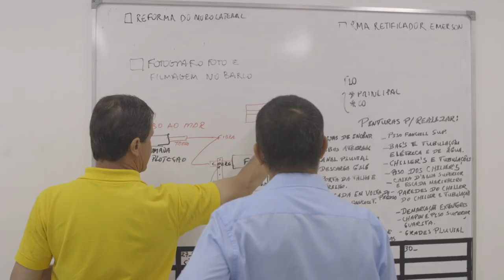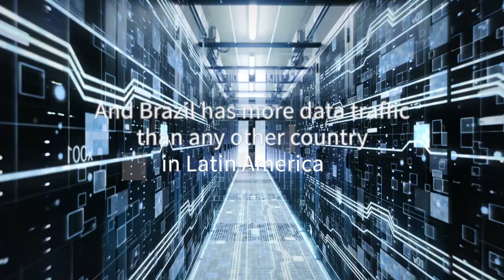BRUSA Highlights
BRUSA is the highest capacity subsea cable connecting the Americas, with ultrafast transmission capacity reaching up to 138 Tbps.